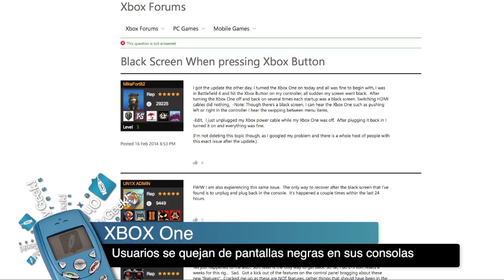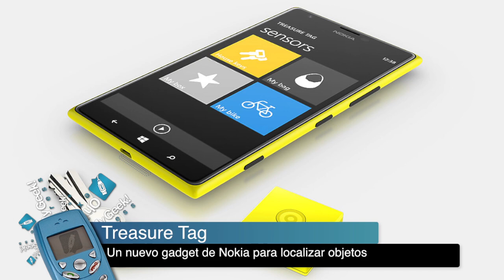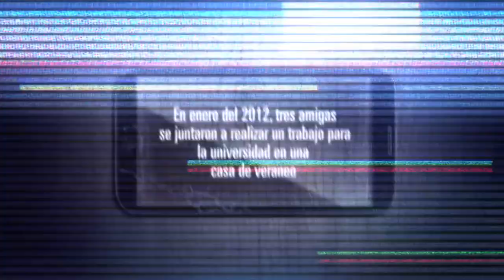Pantalla negra en la XBOX One, Nokia Treasure Tag y (09) la película - OMG! Express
La última actualización de la XBOX One conlleva un desagradable problema que los usuarios han reportado en los foros de Microsoft. Sucede que sin motivo aparente la consola se queda en pantalla negra cuando la enciendes. ¿Quieres saber cómo se soluciona eso?

Nokia confirma y presenta hoy a los Treasure Tag, un útil gadget para quienes pierden las cosas con facilidad. Con este dispositivo podrás localizar fácilmente unas llaves o incluso tu cartera a través de tu smartphone. En una primera etapa sólo estará utilizable con equipos Lumia, pero la idea es crear una App para iOS y Android.

Chicas guapas en una casa de veraneo haciendo un trabajo y un asesinato que sólo ocurre a kilómetros de ahí. Suena al guión de una película de "Martes 13", pero no. Se trata de (09) la primera producción cinematográfica chilena, registrada sólo con smartphones. Te contamos de ella en este episodio del 'Express'.